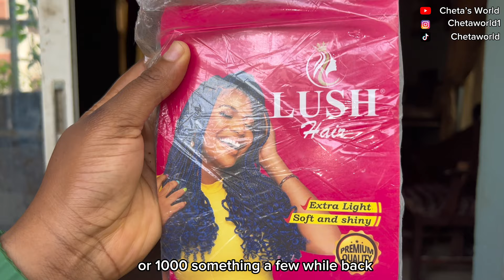An EXTREMELY busy Easter Weekend: New Braids, Priceless Abuja Trade Fair, Cooking & More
Hey Friends, my Easter weekend was very busy. I got new braids, went to the Priceless Abuja Trade Fair, cooked a lot of dishes and more. How did you Spend your Easter?

Spicy noodles challenge (winner won a lot of money). They didn't see this coming at all
A day in the life of a Software Quality Assurance Analyst (very hectic) + Meet my colleagues